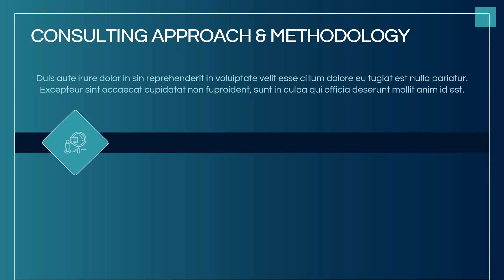Consulting Proposal Animated PowerPoint Template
Download our Consulting Proposal template for PowerPoint and Google Slides to depict an overview of your consulting services, project scope, and more.